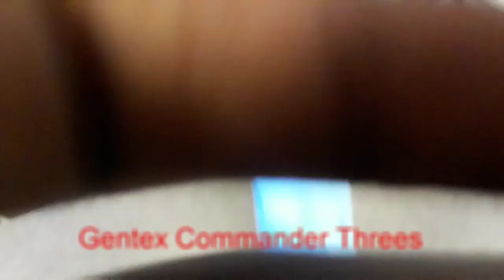(IT WAS A DRILL THIS TIME!) Gentex Commander Fire Drill (9/7/17)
This time it was the passing period in between first & second periods (so we're talking about in between 9:03 - 9:07am). The passing period had stop and the minute bell went off, which many a minute to get to my class right? So this time I was leaving the bathroom. I've mentioned in the past that the bathrooms have horn strobes, mainly commander ones, but this one had a three in it. So I'm leaving to go to class but when I step out, I hear the Commander Ones go off across the hallway, and I see the doors close that are being held open by those magnets.

Another thing to add on this story; I'm in the special ed. part of the building that was built in 2003, built with commander threes.